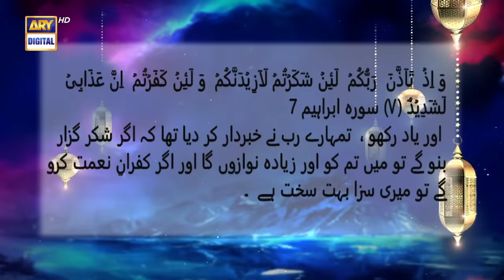Sirat-e-Mustaqeem Season 2 (𝐍𝐚𝐬𝐡𝐮𝐤𝐫𝐢) ShaneRamazan | 7th April 2022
Sirat-e-Mustaqeem Season 2 - Episode 5 - Nashukri - 7th April 2022

Writer: sofia Khurram
D.O.P: Ali Bakht Farhan
Post & Promotion: Rao Ali & Wasay Fasi
Director: Navied Jaaferi
Producer: Abdullah Seja.

Cast
Hina Altaf,
Mirza Zain baig,
Humair Ali,
Afshan Qureshi,
Nadeem Kazmi,
Mehmood Jaferi.